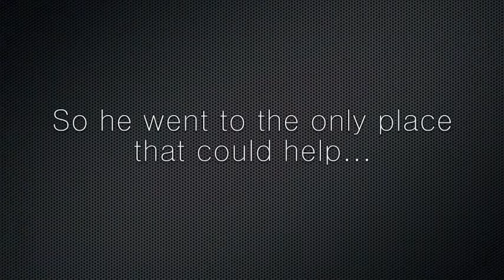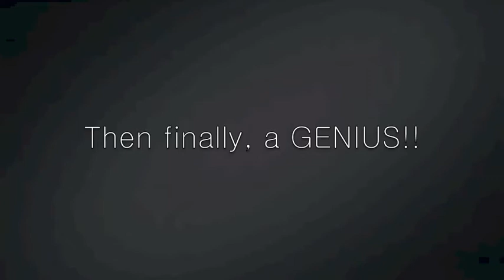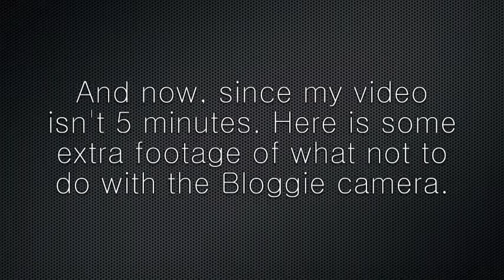Ann's movie assignment